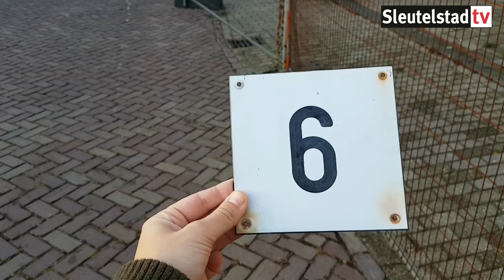2016 10 10 Van Speykstraat 6 wordt gesloopt